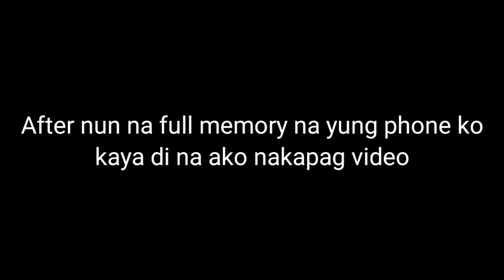DIY DOG CAGE DESIGN (FIRST PROJECT USING MY SKILLS IN TESDA SMAW)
Hi mga kabaro!
Magandang araw sa inyong lahat!
Its me PaglalakbayNiPau

Sobrang busy at salamat dahil nakagawa ako ng isang project which dog house gamit ang skills na natutunan ko sa TESDA SMAW!

At abangan ang ating susunod na mga gagawing video na mas malupit!
At kung binabasa mo ito, ASTIG KA KABARO!